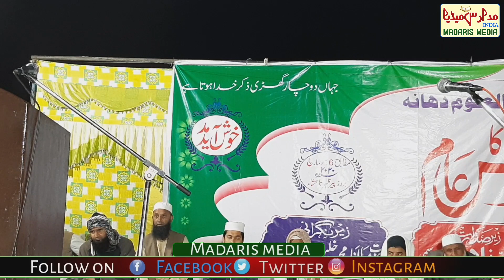Ijlas E Aam jamia Riyaz Ul Uloom Dihana Mewat Haryana | تائید صدارت اجلاس عام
پہلا اجلاس عام جامعہ ریاض العلوم موضع دھانہ نوح میوات ہریانہ الھند
بتاریخ 16 مارچ 2020 بروز پیر بوقت ظہر تا عشاء

دیگر شوشل میڈیا پر ہمیں فالو کریں شکریہ